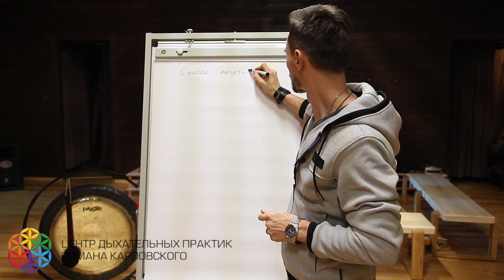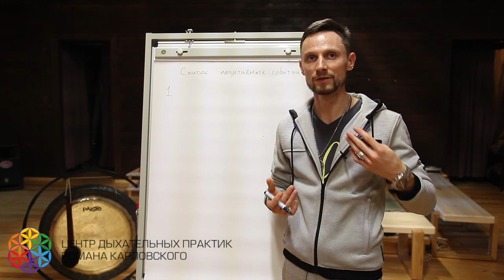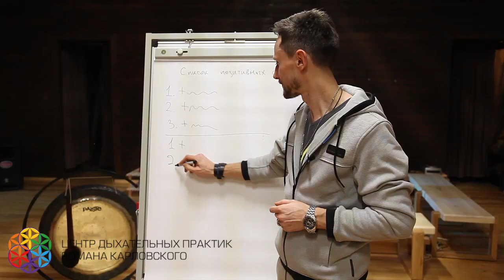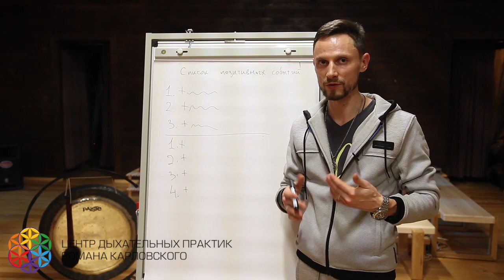КАК ВЫРУЛИТЬ ИЗ НЕГАТИВА В ПОЗИТИВ